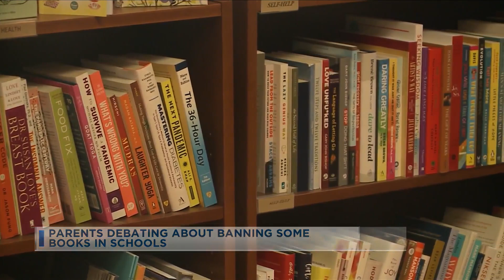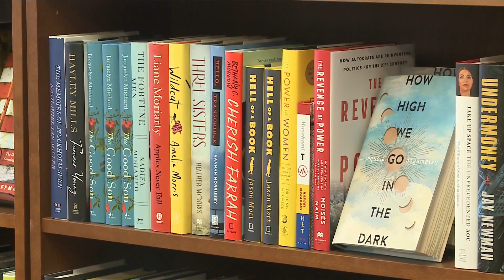Parents Debate About Banning Some Books In Schools